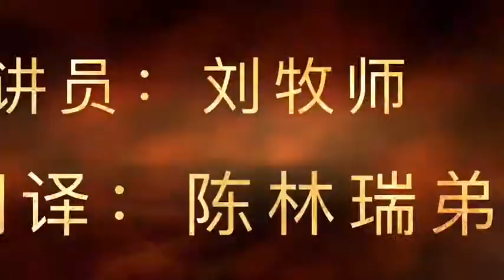巴黎复兴教会2018年7月1周。诗歌敬拜：